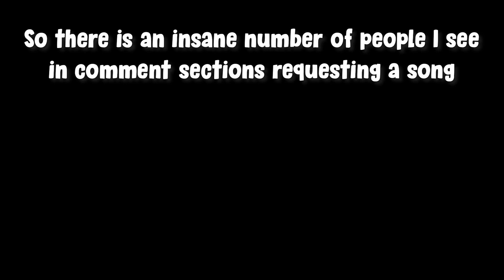How to find songs in any video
You can now have all the music you want